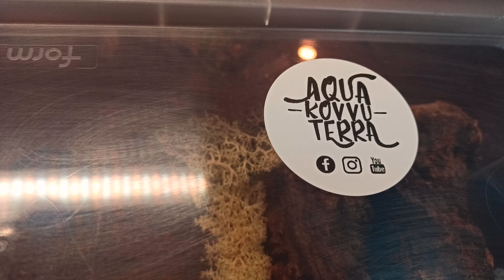Porządki u ptasznika Tliltocatl albopilosus Daily 02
Cześć!
Możesz również zostać wspierającym za co z góry wielkie dzięki ❤️